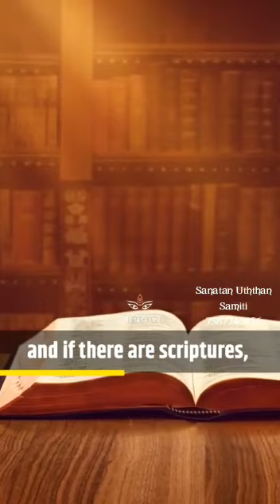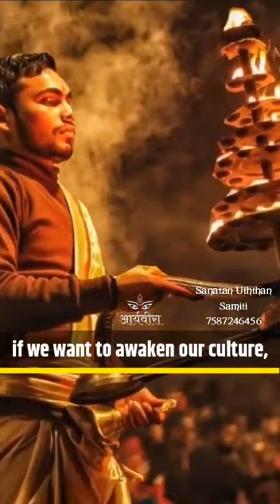# Biggest problem of sanatan dharm 😍🙏🙏🙏🥰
Video from Parshant Gupta